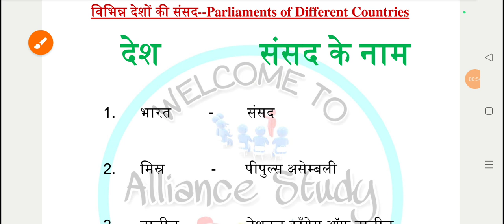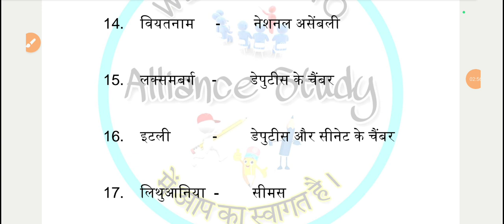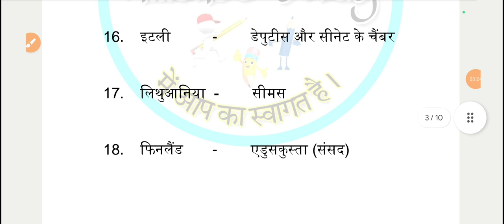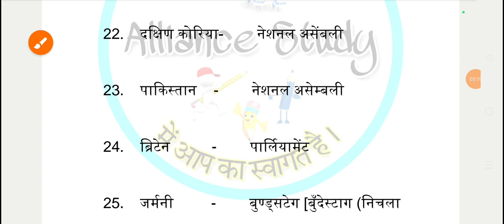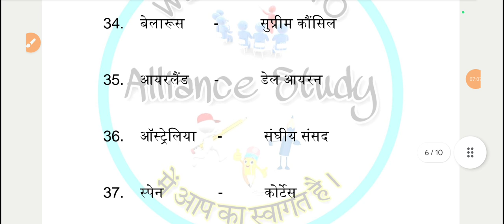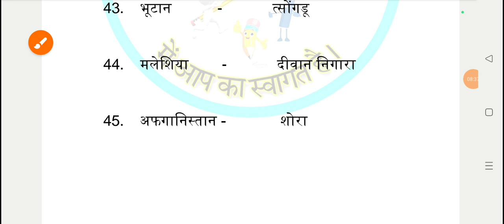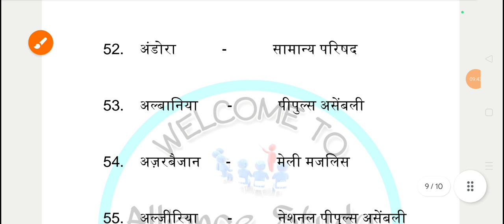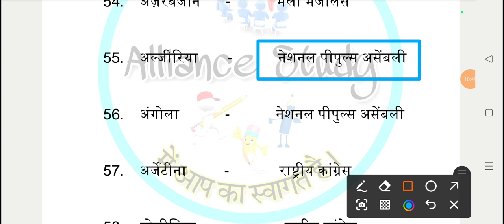Parliament in Polity | संसद Indian Polity |SSC GD Polity UPP | SSC GD Exam 2024 | Railway RPF |upsi